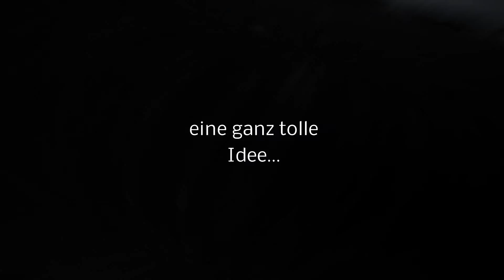NoRiskNoFun | Summertime#6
Was ist passiert?! Crash!
Longboard - Minigolf - Friends

2. Cinema Sleep - The Response [HD]
3. [Indie Pop] Cadence Kid - Hold on Me